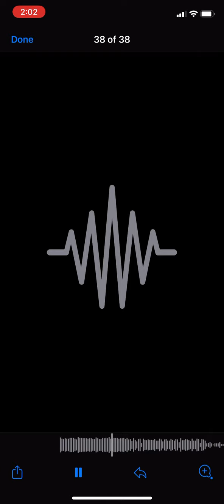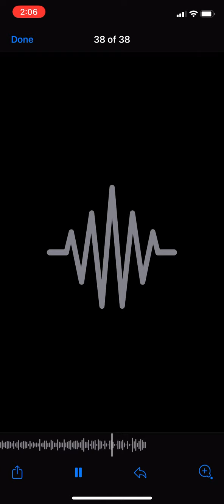Lakeside Murder - “Maddie Coffman’s Delusional & In Denial ” (2018)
Produced By: Lakeside Murder
Track: “Maddie Coffman” aka “TheNileRiver” aka “The Longest River In The World, DENIAL”
Year: 2018
Album: TBA

•••Maddie With That Weird Hair, Makes Her Look Like One Of The Avenger’s Villain’s….BIG TIME 🦹🏻‍♀️

•••THE FACIAL CONTORTIONS ARE OFF THE CHART. GUESS THE D’s Getting Good product as far as the hard and soft within the last Month.